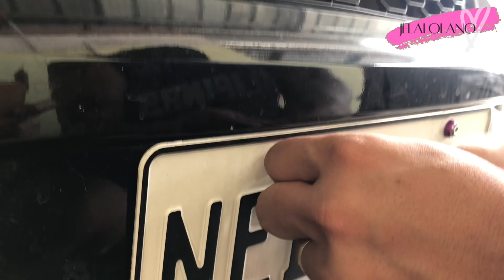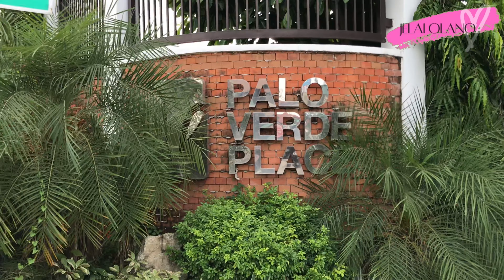JAPAN CAR WAX?! / RUN FREE ALUCARD || Jelai Olano Vlog 121